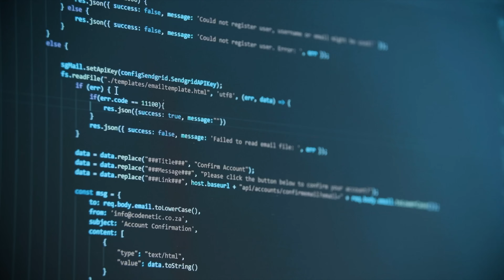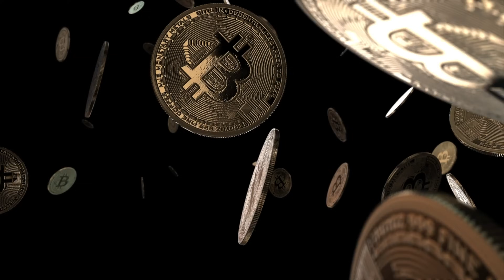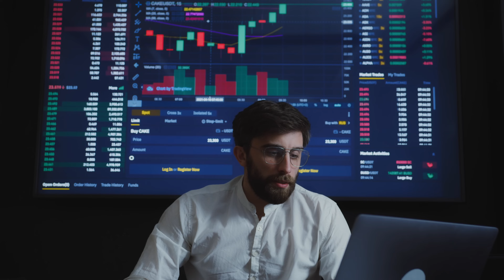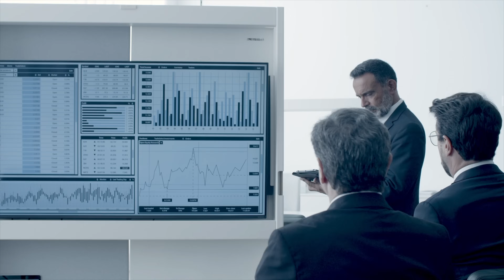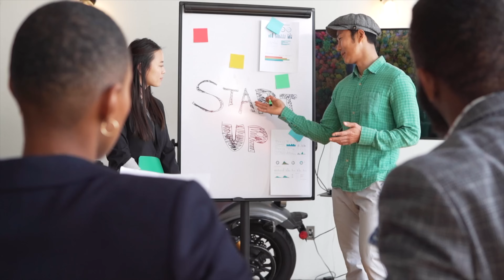5 Tech Trends for 2024! Must Watch.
We're diving deep into the future and exploring the Top Five Tech Trends for 2024 that are set to reshape the way we live, work, and play. From the incredible advancements in Artificial Intelligence to the mind-boggling possibilities of Quantum Computing, the rise of the Metaverse, sustainable Green Tech innovations, and the secure frontier of Blockchain—2024 is poised to be an extraordinary year for technology. Join us as we unpack these trends, share insights, and get ready to embrace the tech revolution of tomorrow!